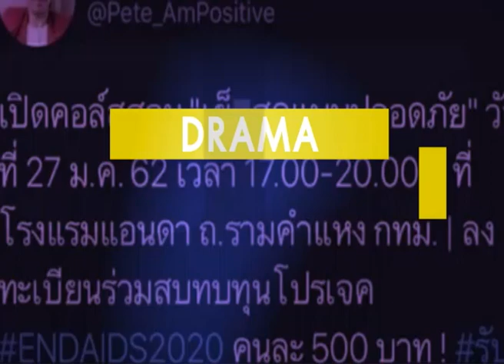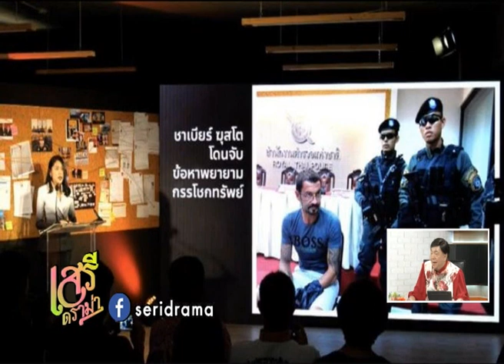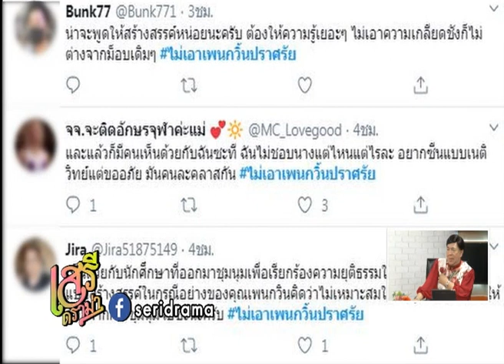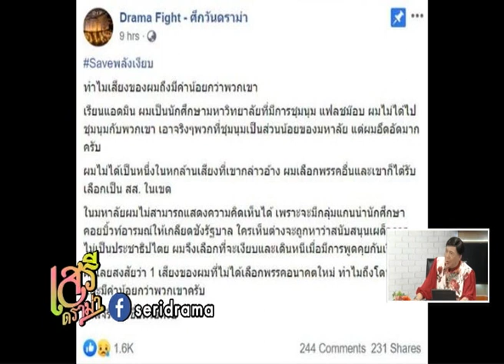เสรีดราม่า010363ช่วง2:ล่า#ซันนี่เป็นสลิ่มหรอ ปมเห็นต่าง นศ.ประท้วงต้องโทษคนปลุกปั่น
ติดตามและร่วมแชร์ความคิดเห็นได้ทาง
ทุกวันอาทิตย์ 20.30 น. - 21.30 น.
เสรีดราม่า010363ช่วง1:คนซื้อเชฟโรเลตราคาเต็มร้อง! ขอส่วนต่างคืน
เสรีดราม่า010263ช่วง3:สธ.ยัน“ปู่-ย่า-หลาน” ยังไม่ถึงซูเปอร์สเปรดเดอร์ โคโรน่า
เสรีดราม่า010263ช่วง4:ตอบดราม่าแบบฉุนๆ